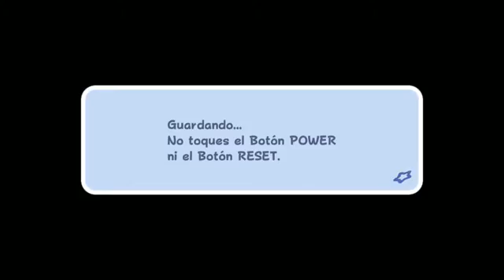SUPER MARIO GALAXY - Wii - Gameplay - HD - 1080